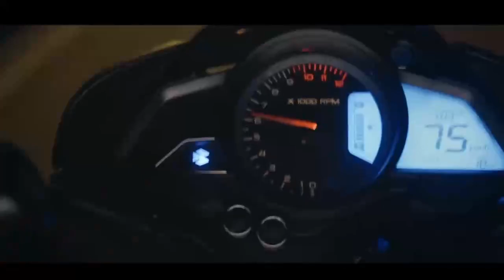கின்னஸ் புத்தகத்தில் பல்சர் பைக் - என்ன சாதனை தெரியுமா??? Pulsar NS 200 - Guinness Record